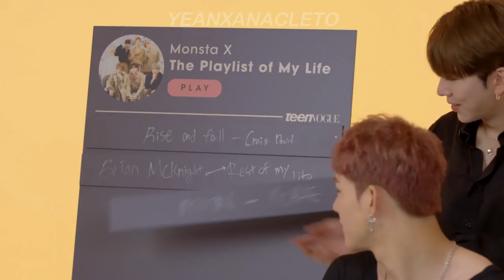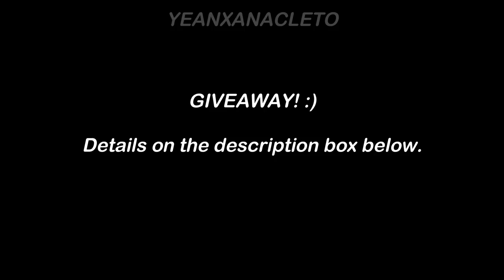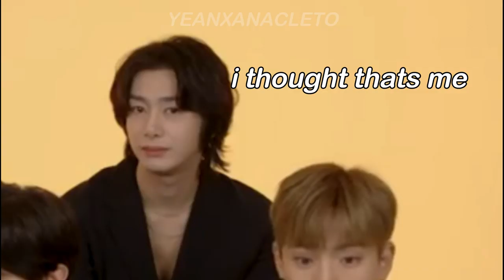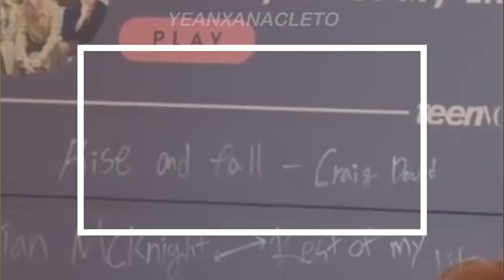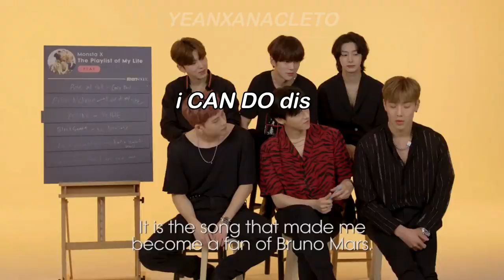THIS monsta x interview is nothing but a nutshell 🥜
2 Winners

Prizes
1 We Are Here Album + unofficial photocards
1 Are You There Album + unofficial photocards

Mechanics:
1. Just follow me on Amino ➡️ *yeanxanacleto*
2. Comment a purple heart “💜” on my recent story “changhyuk moments” plus your instagram, twitter or email anywhere that is possible to contact you.

* will use a random name picker for the winner
* will announce the winner here!!

Goodluck and thank you!
Don’t forget to watch the vid! Luv yah 💕😊